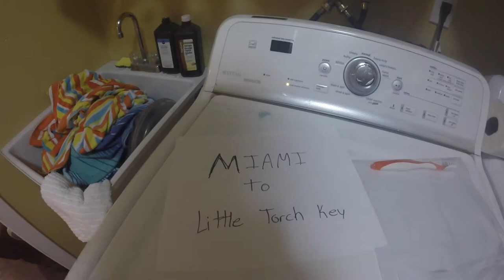Little Torch Key 2016 || Day 1